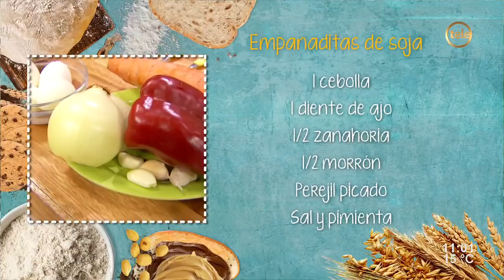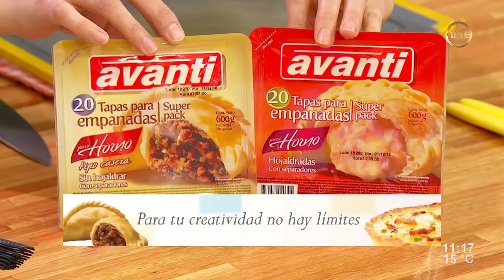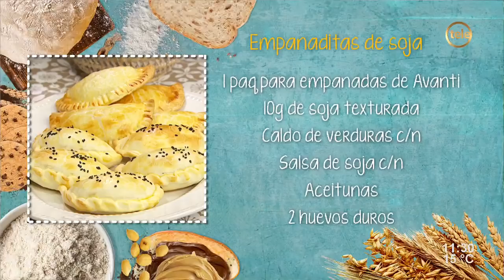Empanaditas de soja / Empanadas de atún